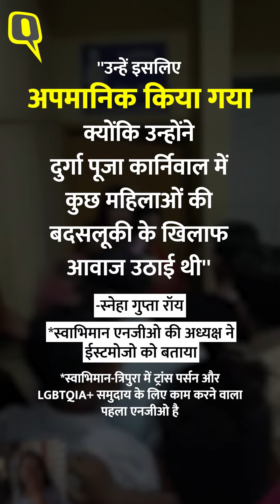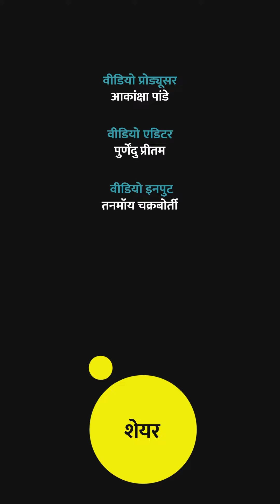Tripura Transgender Persons Assault: ट्रांसजेंडर व्यक्तियों के साथ त्रिपुरा में मारपीट ।Quint Hindi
Tripura Transgender Persons Assault: स्वतंत्रता का जश्न मनाने के लिए अगरतला की गलियों में त्रिपुरा ने अपना पहला क्वीर प्राइड वॉक आयोजित करने के हफ्तों बाद, अगरतला सिटी सेंटर के अंदर लगभग 40 लोगों द्वारा ट्रांसजेंडर व्यक्तियों के एक समूह पर बेरहमी से हमला किया गया.